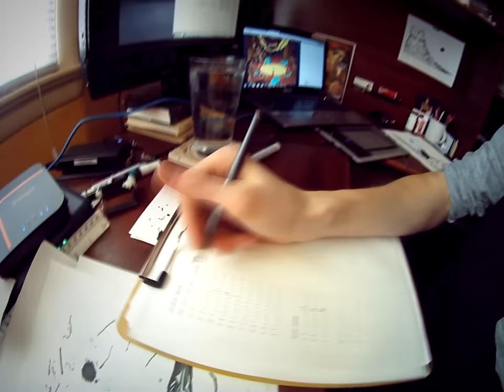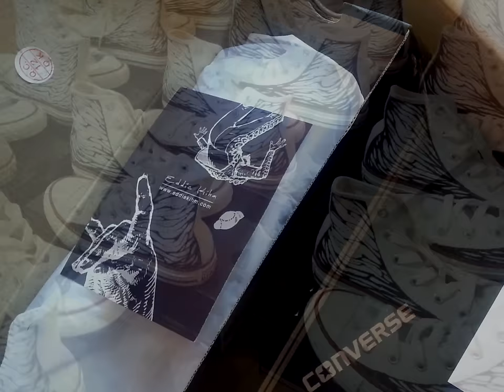Art for 30 shoes - Converse Pop-In at Nordstrom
I had the pleasure of contributing to the Converse Pop-In at Nordstrom, customizing 30 pairs of Chucks with two designs. Here's a video of that journey!

EddieKihm.com